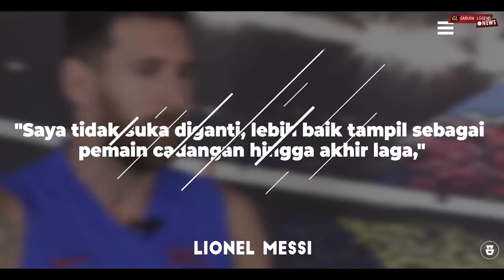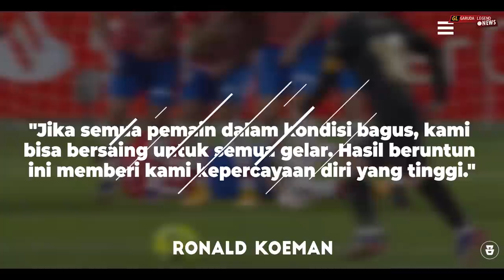“Diganti Untuk Pertama Kalinya” Lihatlah Reaksi Messi Saat Ronald Koeman Menariknya Dari Lapangan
Garuda Legend Team Official :

Admin :@Topik36

GL News
GALZ
Garuda Legend
Timnas Legend